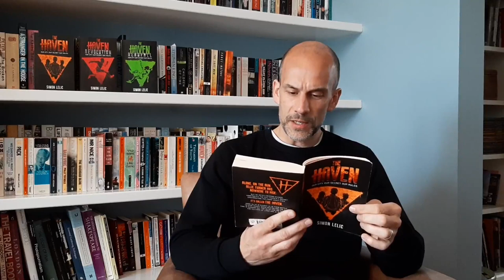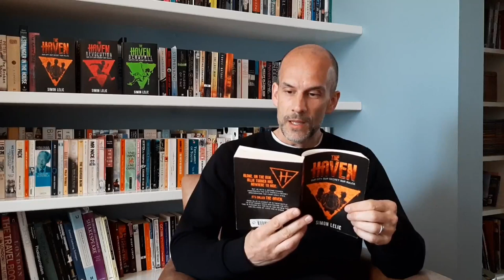Chapter 2 of The Haven (fiction, 11+) - Read by the author, Simon Lelic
Chapter 2 of The Haven, read by the author, Simon Lelic.

After running for his life, Ollie finds himself cornered. But is his captor friend or foe?

The Haven is a three-book adventure series for readers of 10/11+.